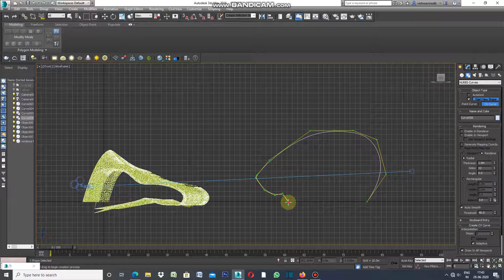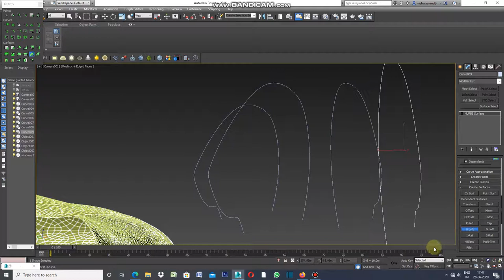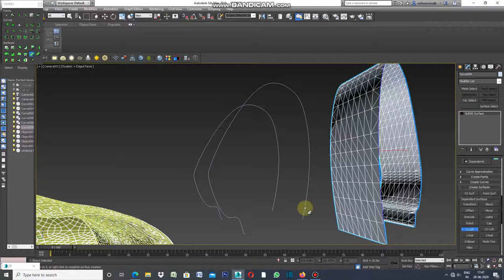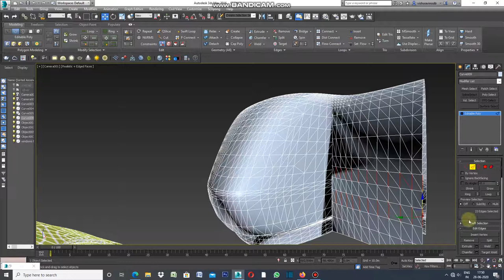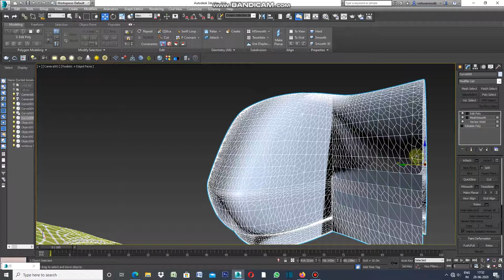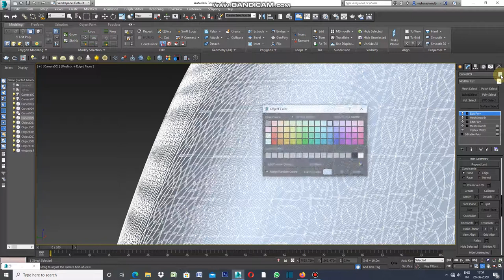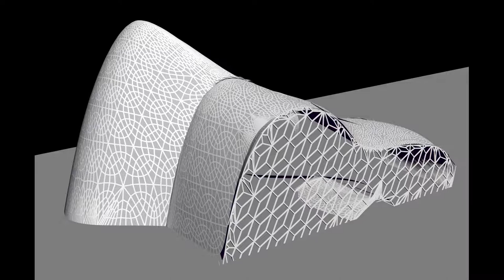ELEVATION WITH NURBS SURFACE IN 3DS MAX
ELEVATION WITH NURBS CURVES IS EASY AND FAST.SELECT NURBS CURVES UNDER SHAPES.SELECT CV CURVES , DRAW CURVES FOR OUTLINE OF ELEVATION,ADJUST THE HEIGHT WITH RESPECT TO PROPORTION AND SIZE.CONVERT INTO NURBS.APPLY U-LOPT UNDER CREATE SURFACE.ELEVATION SURFACE WILL APPEAR.APPLY INSET BY POLY UNDER EDIT POLY. APPLY  MATERIAL TO SURFACE TO ENHANCE ELEVATION.